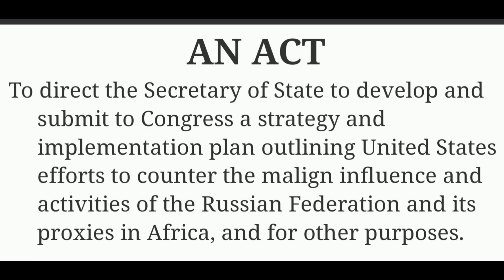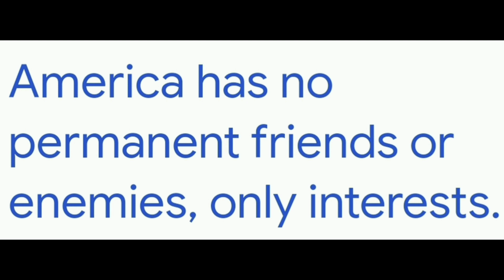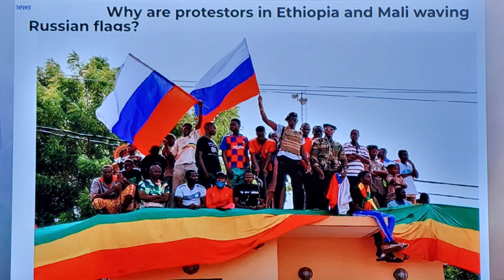The idea of America investing in Africa (Omitting Military & bombing them) is laughable!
This US-Africa summit was supposed to take place in October but was push aside because China had signed a security pack with the Solomon island that Washington sees as a threat to it's interest as everything else any other country does in the world. America and Europe have made it their mission to keep Africans poor while they rape and pillage the country's resources going back before the Berlin Conference of 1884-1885.
The only thing America and Europe brings (especially France) are guns, bombs, death and destructions.
This sudden idea of investing in Africa because China and Russia are there is the joke of the century. Africa is moving on from the colonial grip around their necks.
The US Empire, Puppet UK and European Union grip on the world is dying in front of our eyes. A Multipolar World is in the making.